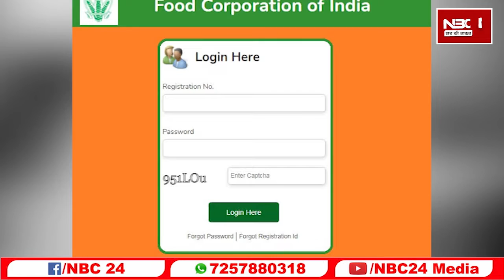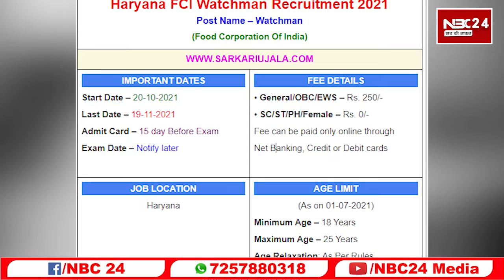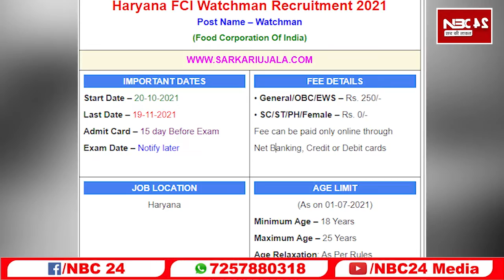​​​​fci recruitment 2021, new vacancy 2021, sarkari naukri, govtjob portals, sarkari result, vacancy